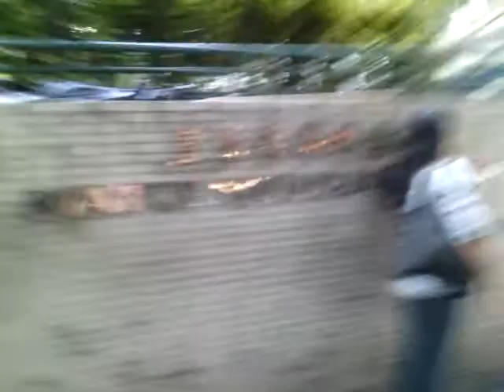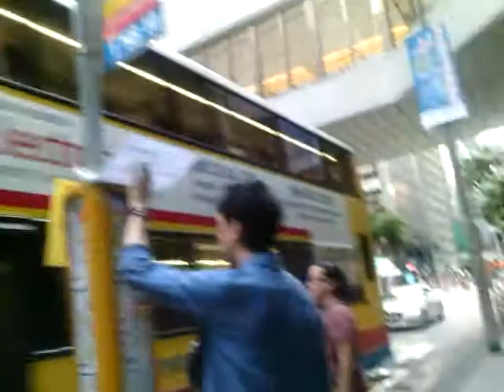Gala sa central hongkong